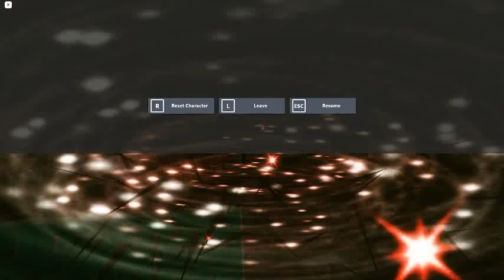Ceiling Fan 9408 In Toucan Fan's Haunted Fan Land